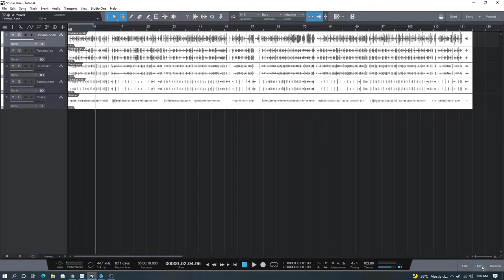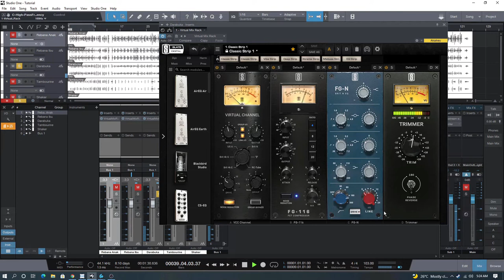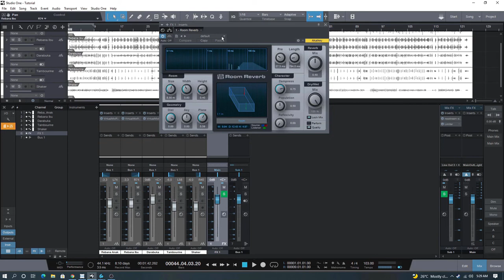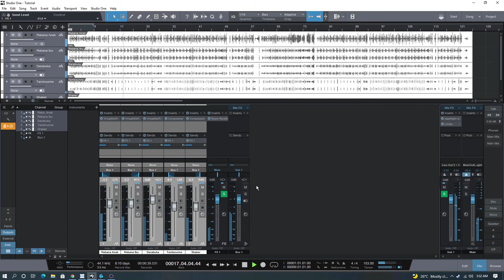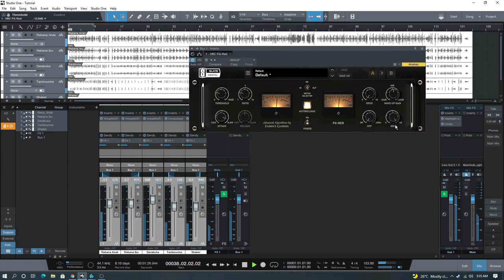Video Tutorial FieldPlayers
In this video, our guitarist/composer/songwriter, Bob Jr will demonstrate how the mixing process of traditional percussions in our album is done.